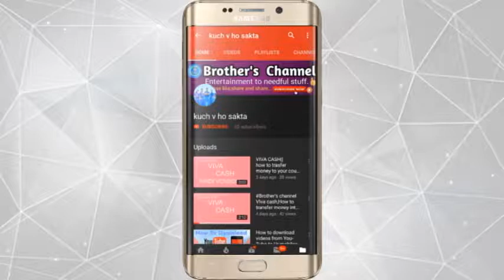Khatro ka khiladi,how a young man risk his life to help animal to cross the road,risky road stunt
how the man save the animal but y taking such a rish caught in cctv footage